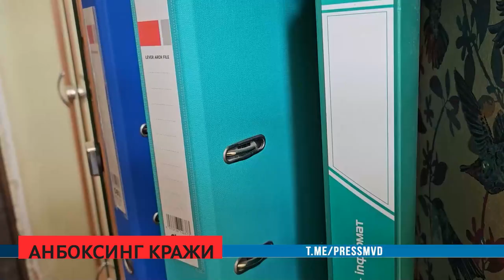Сирена 30 08 2023